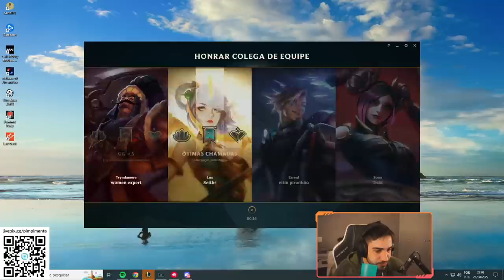TRYNDAMERE, O PÃO ESPECIALISTA EM MULHERES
🎬 Edição por Uelmet Martins (Entre em contato para orçamentos 👍)